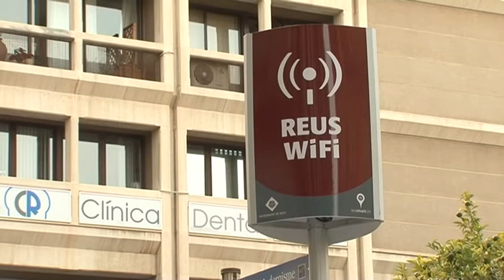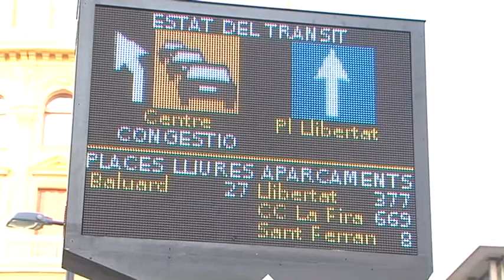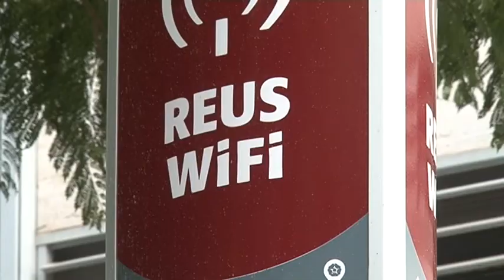Smart City Reus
L'aposta smart city de Reus